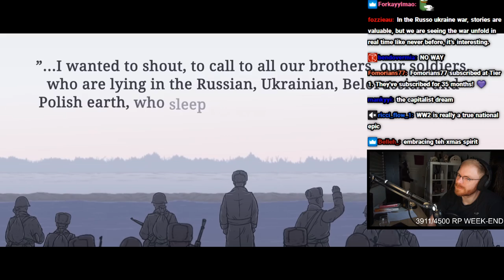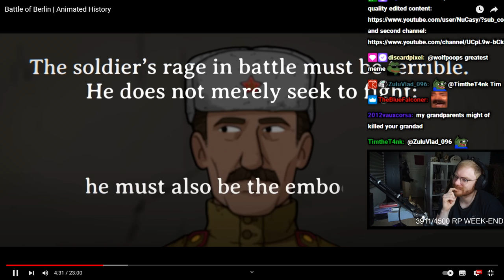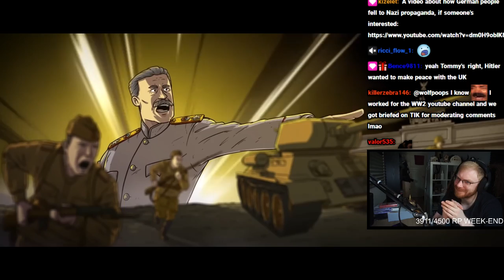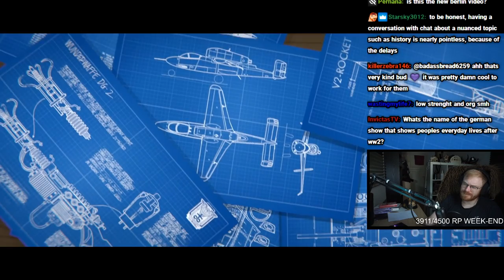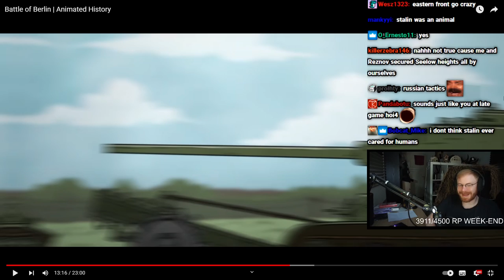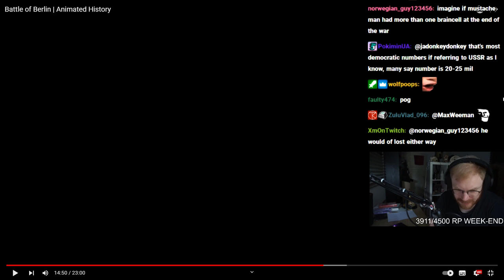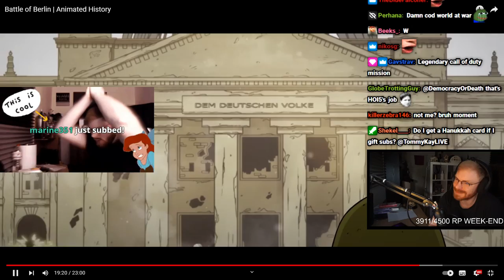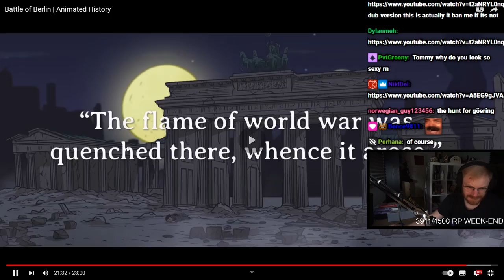The Battle That ENDED World War 2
Original Video:
The Battle of Berlin was one of the last battles of WW2 and it brought an end to the biggest conflict in human history.
This is how Berlin and Hilter fell!